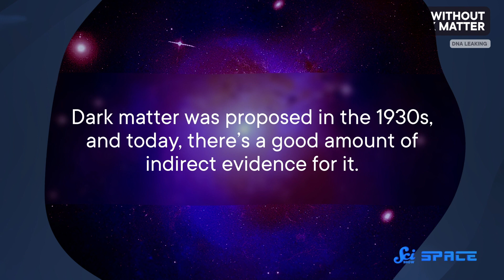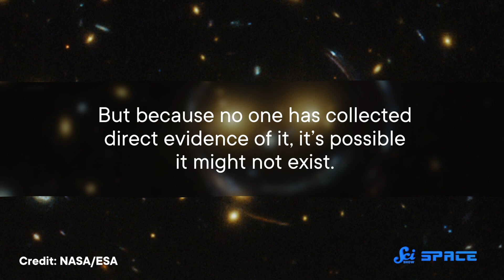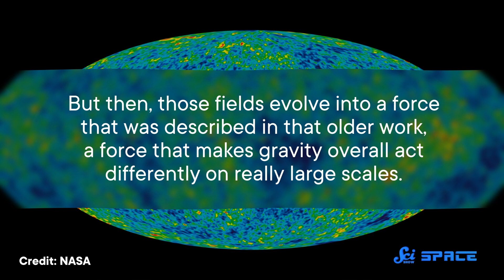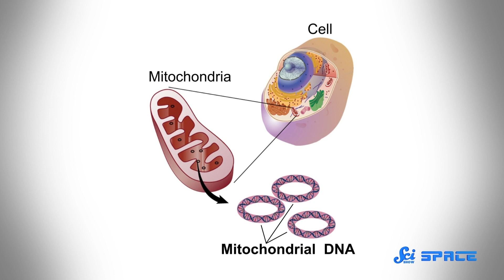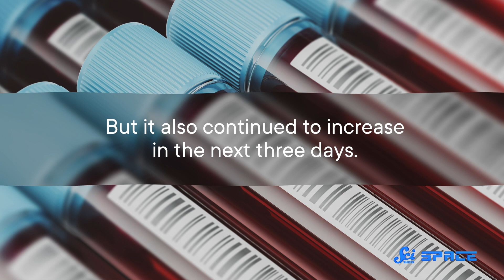An Alternative to Dark Matter?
Models of the universe’s early days have only been possible with dark matter as a variable, but we still don’t have proof that dark matter exists. But recently, scientists may have found a way to replicate the results without the presence of the elusive matter. Plus, we’re leaking our DNA out in space!